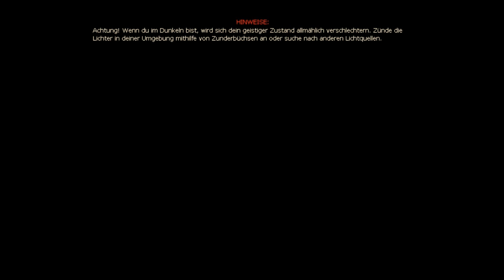Let's Play Amnesia: Gary-snowy-secrets (Blind) - Merry fucking Christmas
Ein Christmas-Special von den machern von Gary-Dark-Secrets. Die Idee ist aubsolut genial und es werden einige geile dinge umgesetzt, das ganze in einer leicht beunruhigenden weihnachts-atmosphäre. Spaß und Horror gut verknüpft, Gary-Snowy-Secrets zählt meiner Meinung nch zu den besten Amnesia Custom Storys